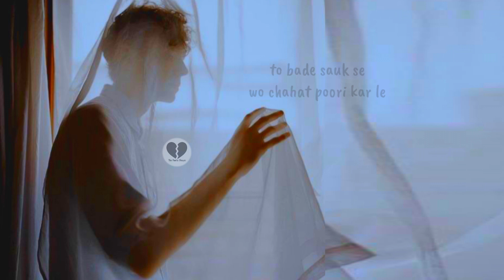Mera Dil nikal le💔 Death Status | Crying Death Status | Mot Status | Marne Wale Status | Maut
Death Status | Crying Death Status | Mot Status | Marne Wale Status | Maut

●Tags -

Death Status Mot Status Marne Wale Status Maut Status Death Status Mood Off Death Status
Maut Status  Crying Status | Sad Whatsapp Status  Death Status⚰Rone Wala Status

These recited lines In this Video are completely owend by the poetic shayar 1.The images are used in this video are Completely owned by Their Owners.. 2.I have Used non copyrighted music in this video for entertainment purposes.